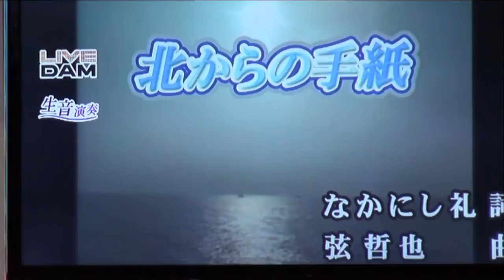第47回 K2発表会 伊藤孝司 北からの手紙